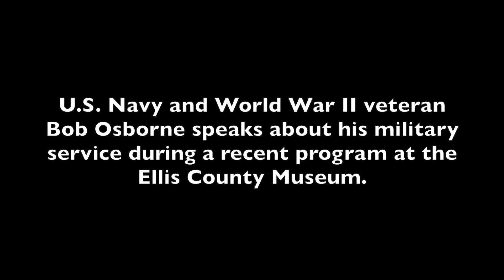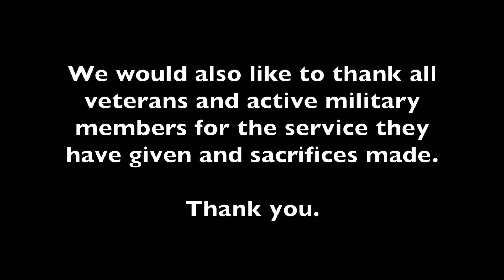Ellis County Museum: U.S. veteran Bob Osborne shares story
During an event Saturday, Nov. 9, 2019, at the Ellis County Museum in Waxahachie, U.S. veteran Bob Osborne shared stories from his military service. The event was part of the community's 2019 recognition of Veterans Day.